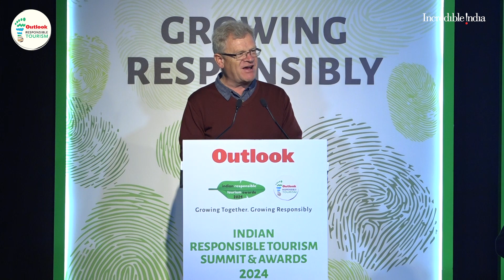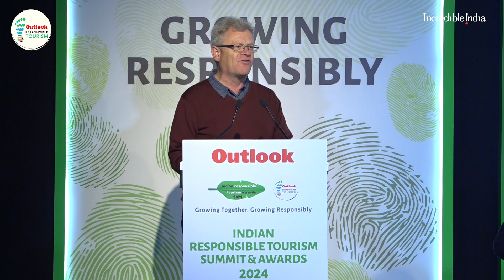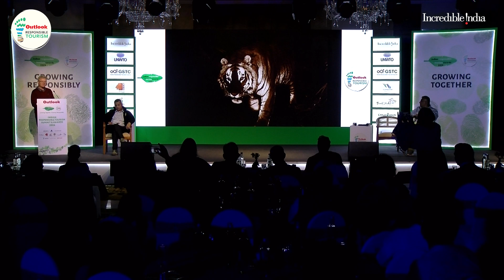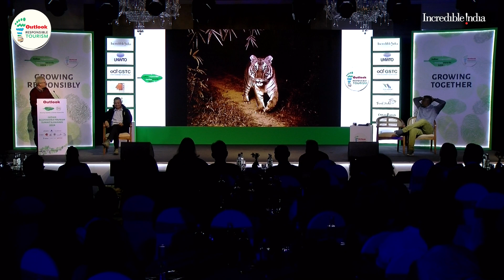Wildlife Photographer James Champion Shares the Story of the First Picture of a Tiger in the Wild!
James Champion is a wildlife photographer and is the grandson of conservationist and wildlife photographer F W Champion who served in the Kumaon and Garhwal regions of the Himalayas in the 1930s. FW Champion is the first man to have captured a photo of the tiger in the wild. James has followed in the footsteps of his grandfather to become a leading expert on the flora-fauna and the history of the Kumaon region. He writes extensively on nature and visits India, leading tour groups to offer immersive, insightful experiences in the Himalayan wilderness.

About us:
The Outlook Responsible Tourism Initiative has been rallying to protect and preserve India’s heritage, be it a monument or an art form, an endangered bird or a musical tradition, out in the countryside or in our own backyard. We do it by celebrating and supporting people and planet-friendly travel companies, hotels, and homestays. We do it by telling travellers about the wonderful journeys they can take.

We work closely with the Global Sustainable Tourism Council (GSTC), the Adventure Tour Operators Association of India (ATOAI), and over 20 states across the country to create responsible content, organize impact-led outreach programmes in remote regions, and host India’s most prestigious responsible tourism awards. We are also proud to have Incredible India as our partner for the Indian Responsible Tourism Awards for the past nine years.